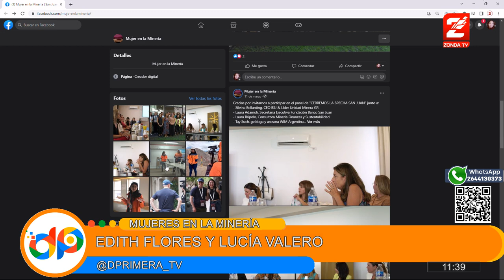Edith Flores y Lucía Valero, mujeres en la minería